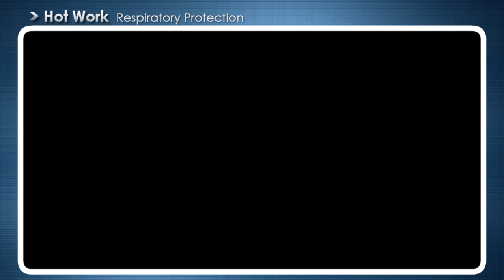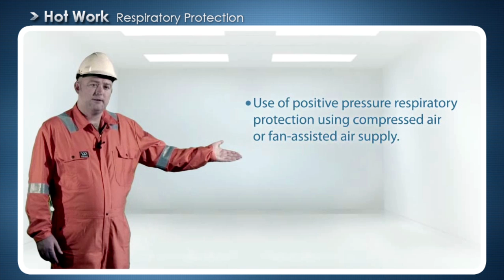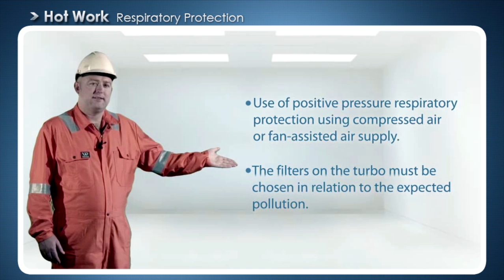Respiratory_Protection_1_Equipment